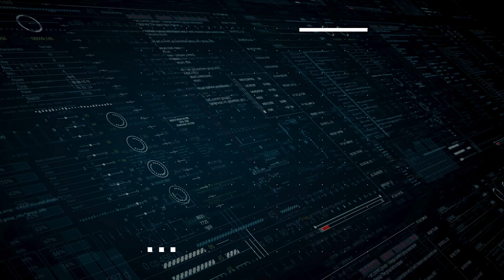TNPSC | GROUP-IV | NEW BATCH-2024 | Suresh IAS Academy